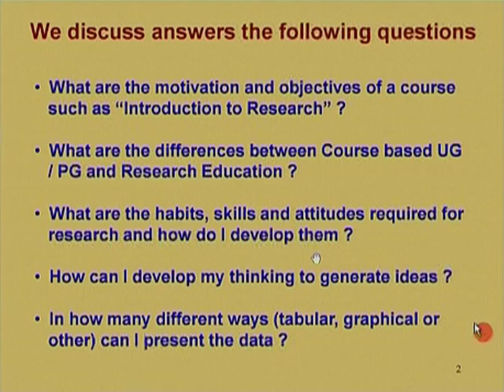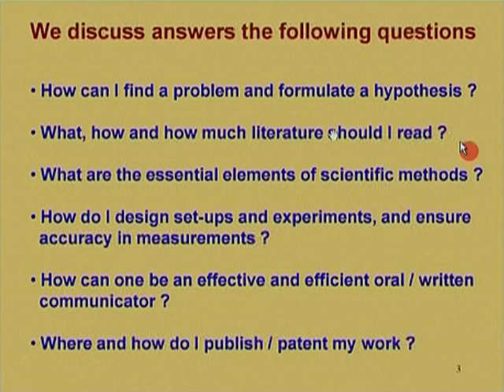IRM M L10 Group Discussion on the Article “You & Your Research” by Richard Hamming